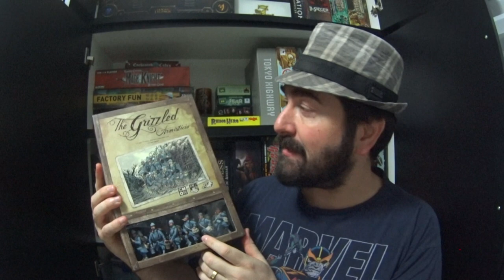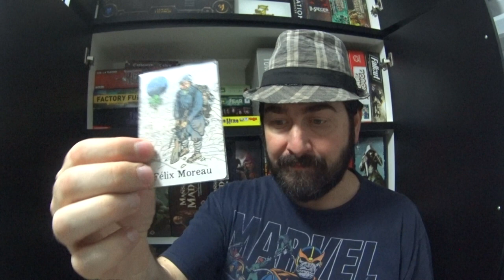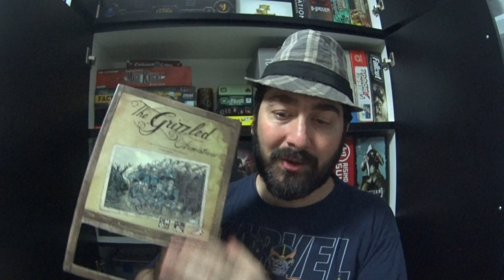5 Minutos de Guerra - Ep. 154 - The Grizzled Armisticio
Neste vídeo Edu Guerra apresenta o The Grizzled Armistício, mais um lançamento da Galápagos no Brasil.